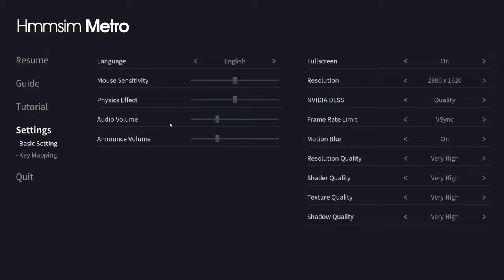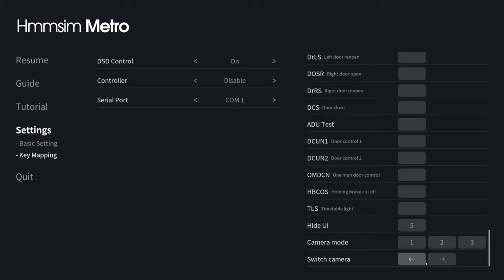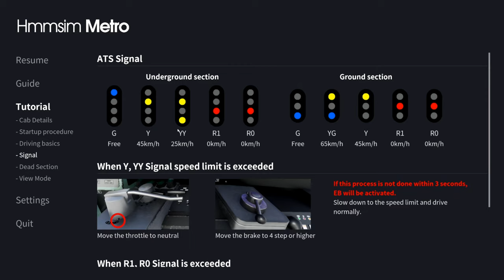Hmmsim Metro. Poradnik jak uruchomić i sterować pociągiem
Cześć :) Zapraszam na krótki poradnik z koreańskiego symulatora pociagów Hmmsim Metro.

Opis ze steam (tłumaczenie translator): "Linia 1, najbardziej skomplikowane metro w Seulu, jest teraz dostępne w wersji na PC.
Możesz poczuć duże zanurzenie w grafice, która odzwierciedla rzeczywistą scenerię Seulu, dźwięk jazdy pociągu i realistyczny system jazdy pociągiem.
Przeżyj działanie metra w Seulu!

Metro Hmmsim obejmuje odcinek Geumcheon-gu Office i Kwangwoon Univ (około 32 km, 26 stacji), rdzeń linii 1 metra w Seulu.
Odcinek ten jest podzielony na podobny stosunek między naziemną a podziemną częścią, dzięki czemu możesz cieszyć się różnymi doświadczeniami.
PSD, wskaźnik pozycji i sygnał ATS są również zaimplementowane, aby zapewnić jeszcze większy realizm.

Kabina pociągu jest również zaimplementowana podobnie do świata rzeczywistego.
Hmmsim Metro ma DSD (alert kierowcy).
Przełącz AC-DC między bezpośrednim przejściem na odcinek, w którym zmienia się napięcie, i prowadź pociąg, kontrolując prędkość zgodnie z sygnałem ATS.

Hmmsim Metro zawiera kilka scenariuszy.
Możesz cieszyć się różnymi pociągami i realistycznymi zmianami scenerii w miarę upływu czasu, a nawet obsługiwać „ukryty pociąg”.